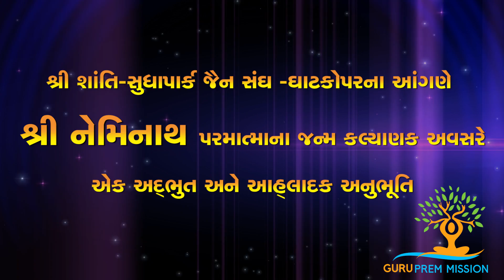श्री गीरनार महातीर्थ भावयात्रा - घाटकोपर 2018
Girnarji BhavYatra - 2018